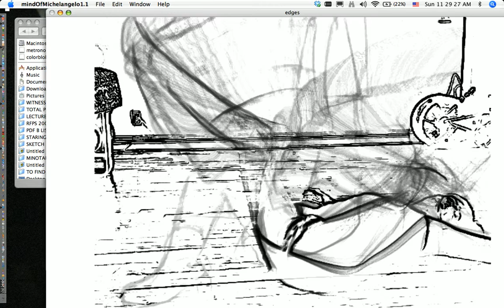FLOOR DANCE 3334 copy 2